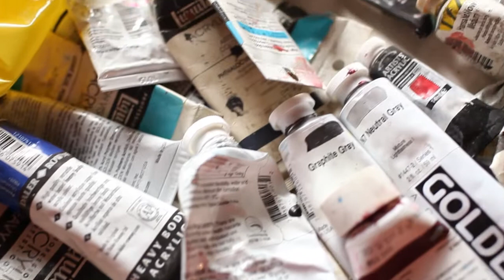Tore Wallin | In Studio | Made in New Orleans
Tore Wallin talks about his work in his studio space on Made in New Orleans.